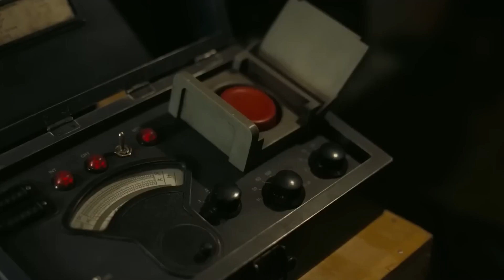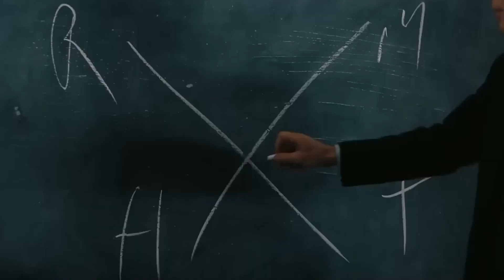Oppenheimer MOVIE IS...?(REVIEW)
Oppenheimer Movie Review
Oppenheimer Review By MOVIEFLUID

Oppenheimer is a 2023 epic biographical thriller film written and directed by Christopher Nolan. Based on the 2005 biography American Prometheus by Kai Bird and Martin J. Sherwin, the film chronicles the life of J. Robert Oppenheimer, a theoretical physicist who was pivotal in developing the first nuclear weapons as part of the Manhattan Project, and thereby ushering in the Atomic Age. Cillian Murphy stars as the titular character, with Emily Blunt as Oppenheimer's wife, Katherine "Kitty" Oppenheimer, Matt Damon as General Leslie Groves, Oppenheimer's military handler, and Robert Downey Jr. as Lewis Strauss, a senior member of the United States Atomic Energy Commission. Other members of the supporting cast include Florence Pugh, Josh Hartnett, Casey Affleck, Rami Malek, and Kenneth Branagh.
(SYNOPSIS)
Welcome to MOVIEFLUID and hear me talking about the positives and negatives about the movie.